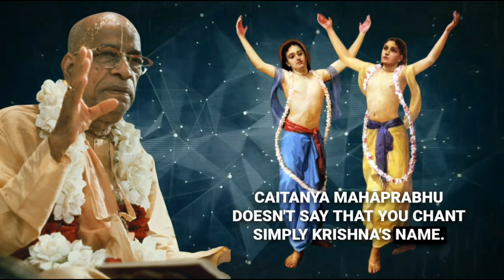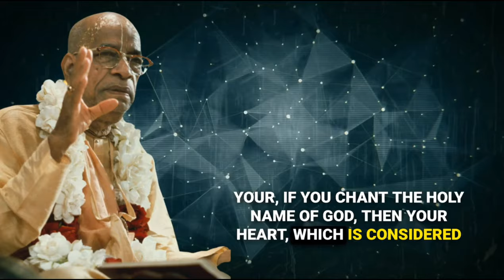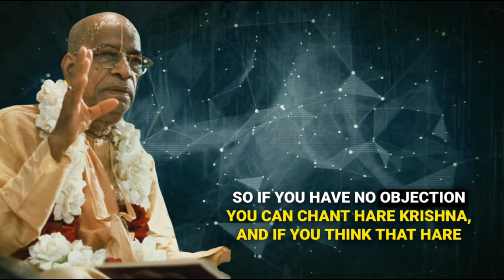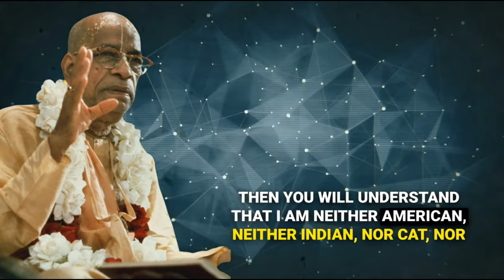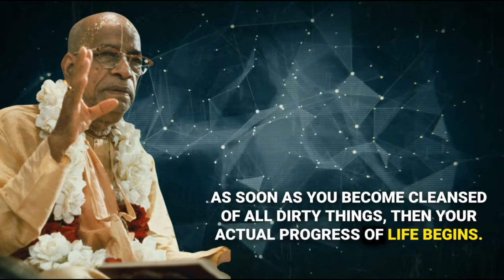Chant Any Names Of God | Srila Prabhupada Bhagwatam lecture short clips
Immerse Yourself in Divine Wisdom: Your Gateway to Prabhupada's Bhagwatam Nectar

Embark on a transformative journey into the heart of Krishna consciousness with @Prabhupaad_Servant, your one-stop destination for exquisite Bhagwatam lecture clips delivered by His Divine Grace A.C. Bhaktivedanta Swami Prabhupada.

Dive into the Bhagwatam's ocean of knowledge:

• Unravel the mysteries of creation, karma, and reincarnation.
• Discover the path to true happiness and liberation.
• Find solace and inspiration in Prabhupada's captivating words.
• Experience the blissful chanting of the Hare Krishna maha-mantra.

Our channel offers:

• High-quality video and audio recordings for an immersive experience.
• Carefully curated clips covering a wide range of topics from the Bhagwatam.
• Easy-to-navigate playlists for your convenience.
• A vibrant community of devotees to connect and share insights with.

Whether you're a seasoned Krishna bhakta or simply seeking spiritual guidance,@Prabhupaad_Servant is your haven for:

• Deepening your understanding of Vedic wisdom.
• Cultivating devotional practices.
• Finding inner peace and purpose.

00:00 Introduction to Chaitanya Mahaprabhu's Mission
00:27 Understanding the simplicity of Sri Chaitanya Mahaprabhu's Instructions
01:27 The Universality of Chanting God's Name
03:47 The Power of Chanting and it's effect on heart
06:20 The process of self-realization and understanding our true Identity
07:14 The role of service in the Path to God
07:54 The Journey of Spiritual Progressive and Spiritual Bliss
09:41 The Success of the Krishna consciousness Movement
11:10 Invitation to Join the Movement and Experience Spiritual Growth
12:15 The significance of the tounge in spiritual practice
12:58 Conclusion: The Path to Becoming a devotee